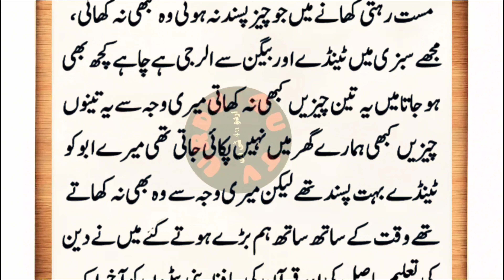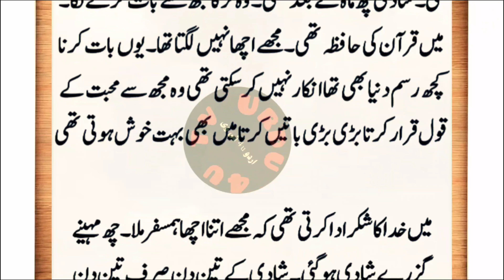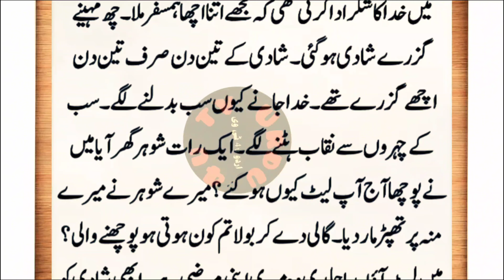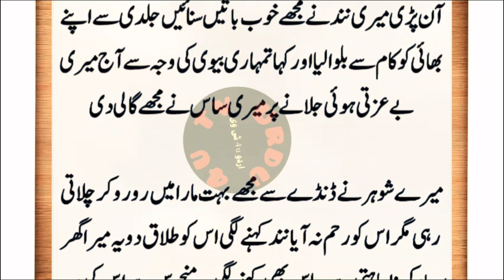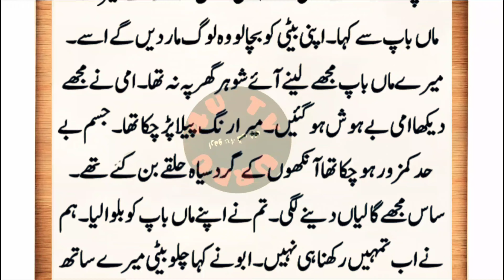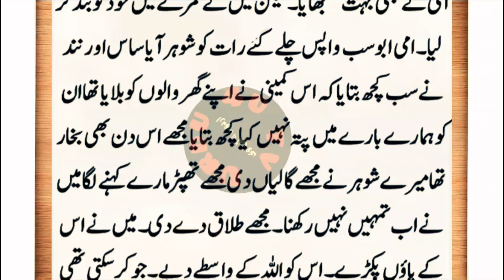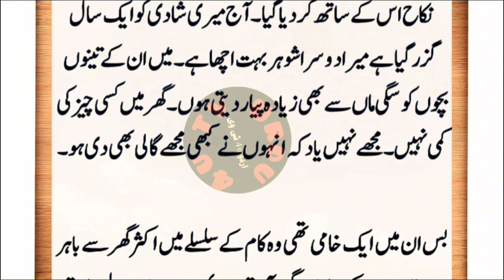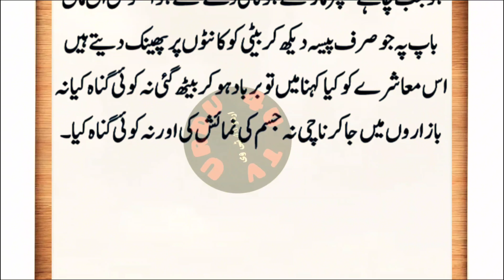Maliha ke Zaalim Saas Aur Shohar ki kahani | An Emotional & Heart Touching Story In urdu and Hindi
Maliha ke Zaalim Saas Shohar | An Emotional & Heart Touching Story In urdu and Hindi | golden words